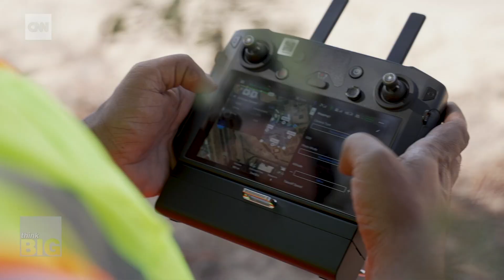Drones for Sustainable Agriculture | FEDS Drone-powered Solutions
Check out our blog for more details on using drones for sustainable agriculture
Drones can accurately observe, measure and deliver real-time crop and livestock data. It erases the guesswork from farming and enables farmers and agronomists with data greatly increases resource efficiency while maximizing yields. With drones, the agriculture sector can make steady progress towards sustainable growth.